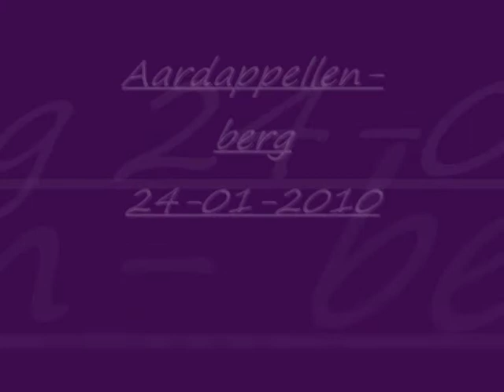boy in de put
boy in de aardapellenberg de put in 20m diep